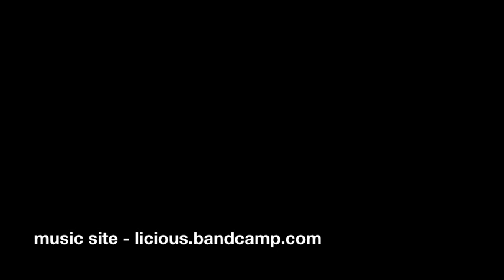Licious - "Don't Let Me Die" at TTs on 08/07/2013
Licious perform "Don't Let Me Die" at TT the Bear's  (Cambridge, MA) on 08/07/2013.